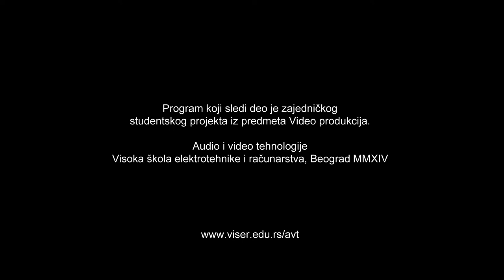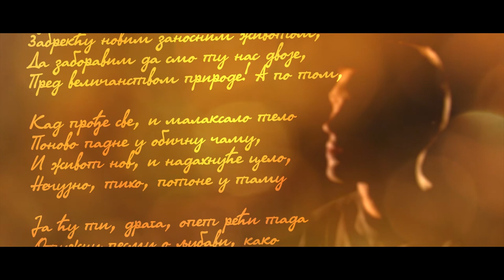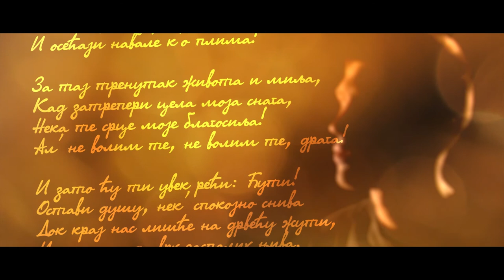Velikani naše poezije - Epizoda 7 - Milan Rakić